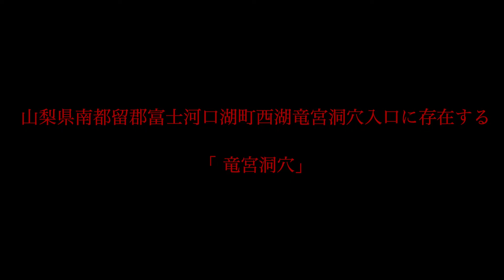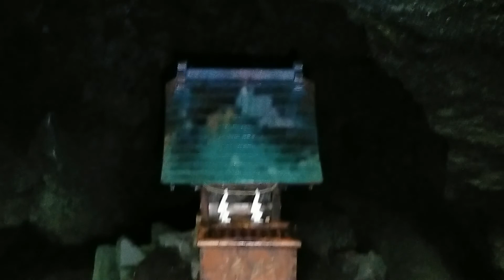心霊マニア 竜宮洞穴（山梨県）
・『竜宮洞穴』

山梨県南都留郡富士河口湖町西湖竜宮洞穴入口に存在する竜宮洞穴。

この洞穴は青木ヶ原樹海の中に存在し龍神様を祀っています。

正式には「剗海神社」と言われていて、「豊玉姫命」が祠にて祀られています。

「豊玉姫命」は竜宮に住む神様で、サメの姿に化けるということです。
この樹海という海を見守っているんだと思います。

今回の撮影では、祠前で謎の生物（小龍でしょうか）を撮ることが出来ました。さらに、祠では旧に白い煙が立ち込めてきました。

調べた所これが「龍神様」ということでしたので、歓迎されているようです。